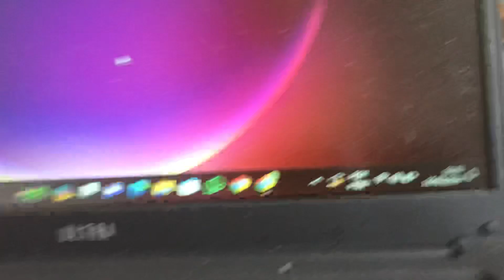como aumentar o volume do notebook ultra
nesse video ensino como aumentar o volume do notebook ultra